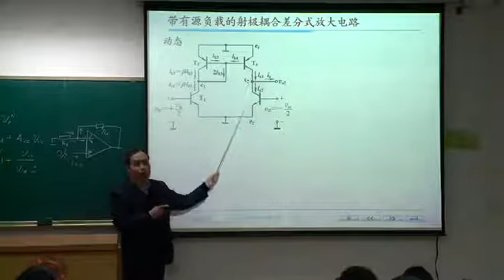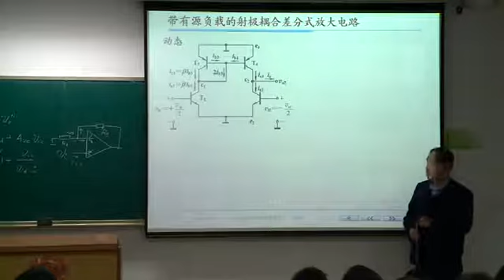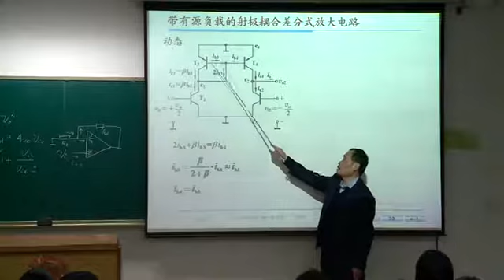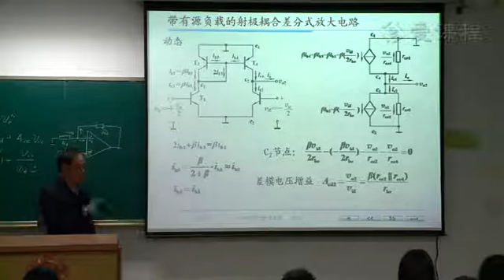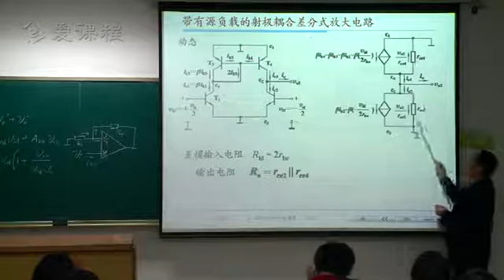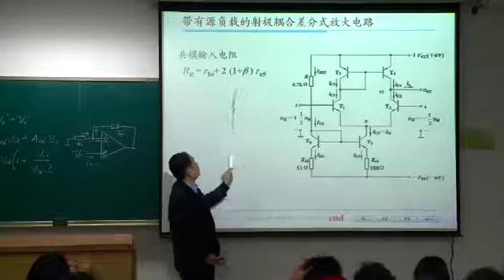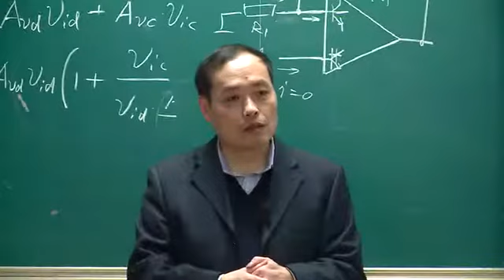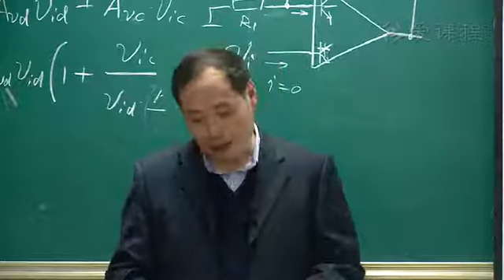模拟电路 6 2 带有源负载的射极耦合差分式放大电路